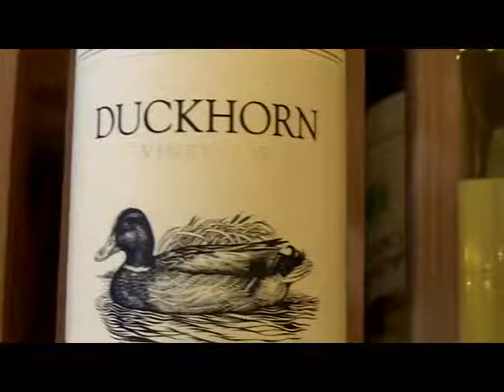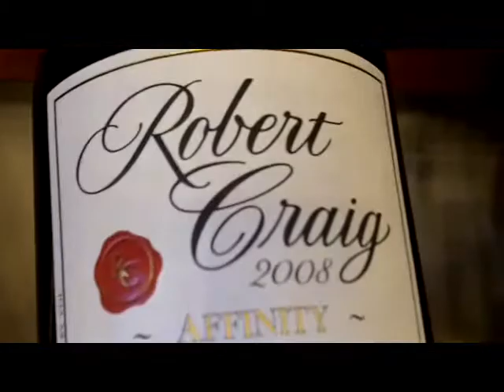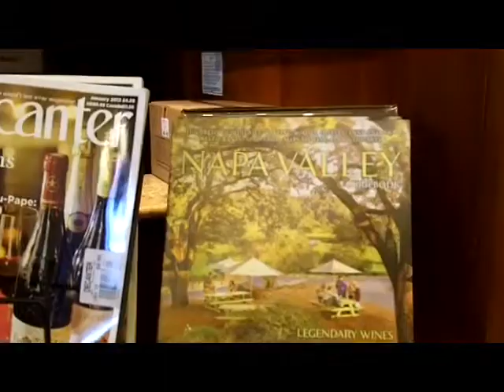St Helena Wine Center Napa with Amicis Tours.MOV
This great shop is in downtown St Helena. You will find many famous labels in the area and the prices reflect that. They occasionally do tastings at their little bar . Part of the Napa Valley Wine tour apps